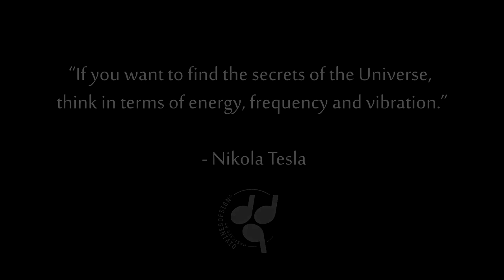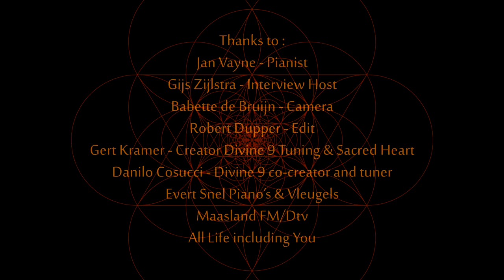Trailer Divine 9 Music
In this video several people describe what they experienced when listening to Divine 9 Music being surrounded by the Sphere that this tuning creates. This is music played in a new tuning that was created as an alternative for Equal Temperament tuning by Gert Kramer and brought into manifestation by Danilo Cosucci who works at Evert Snel Pianos & Vleugels in Werkhoven, The Netherlands. The tuning is completely based on neutral number 9, the only number to be both Yin and Yang. The pianist playing is Jan Vayne who embraced this new tuning therewith supporting the theme 'Another sound, Another world'. Yes, we all do have a choice in the Sphere we want to create both individually as well as collectively.